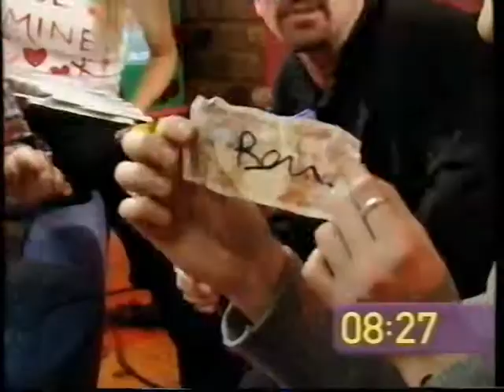The Big Breakfast - Paul Zenon Interview - 15th Dec 2000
The Big Breakfast Paul Zenon Interview (Magic) 15th December 2000 Johnny Vaughan, Denise Van Outen and Donna Air